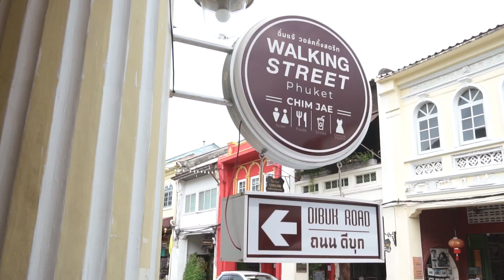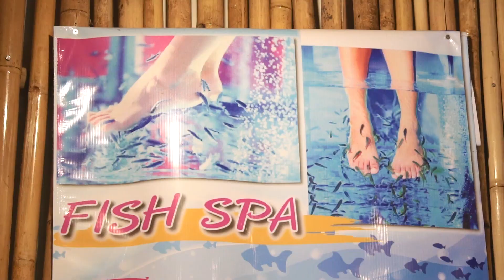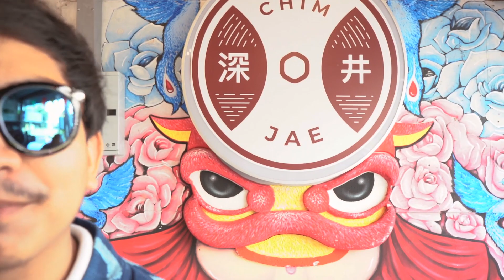รวมของมันต้องโดนใน Chim Jae Walking Street ถนนคนเดินในย่านเมืองเก่าภูเก็ต !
รวมของมันต้องโดนใน Chim Jae Walking Street !

          ตะลุยถนนคนเดินลับๆในย่านเมืองเก่า ฉิ่มแจ้ วอร์คกิ้งสตรีท ที่รวบรวมของให้ได้ช้อปได้ชิมมากมาย ไม่ว่าจะเป็นของฝาก เสื้อผ้า ของกินของใช้ ที่เรียกได้ว่าครบจบในที่เดียว ตลาดฉิ่มแจ้ตั้งอยู่ระหว่าง ถนนถลางและถนนดีบุก เป็นซอยที่ทะลุผ่านกัน มีกลิ่นอายของความเป็นตึกเก่าแบบชิโนโปรตุกิส เดินเล่นชมสตรีทอาร์ตเมืองเก่าแล้วก็เข้ามาเล่นชิลๆได้ที่นี่ รับรองว่าไม่ผิดหวัง แถมยังมีคาเฟ่ลับๆอย่าง Tin & Tonic Cafe and Bistro ที่เปิดใหม่สดๆร้อนๆรอให้คุณมาเยี่ยมชม

ChimJae Walking Street : สามารถเข้าได้ 2 ทาง จากถนนถลาง และถนนดีบุก
เปิดทำการทุกวัน จันทร์-เสาร์ เวลา 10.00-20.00 น. อาทิตย์ เวลา 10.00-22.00น.

บริการรับผลิตสื่อออนไลน์ พร้อมโฆษณาผ่านช่องทางสื่อ
Digital Media & Online Service 🎥💻📱